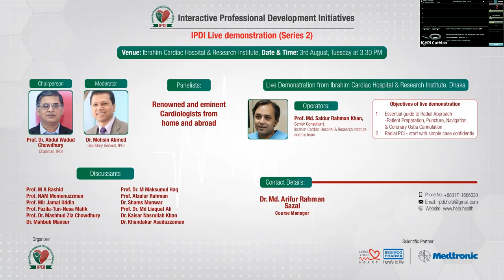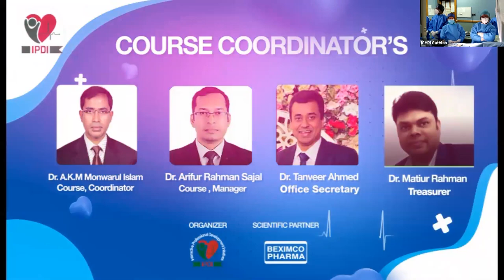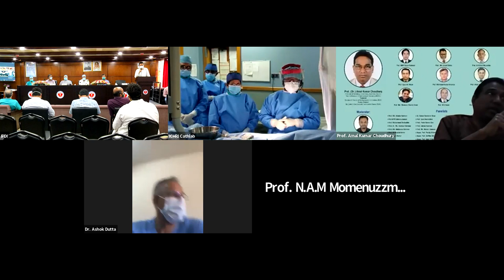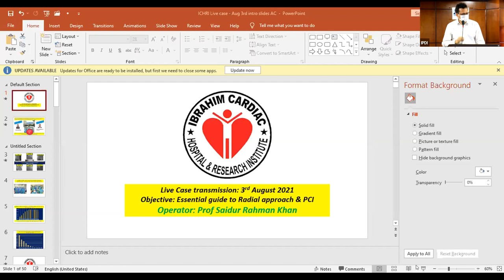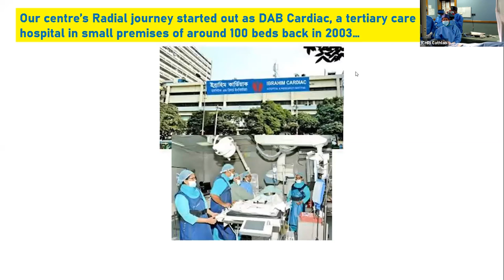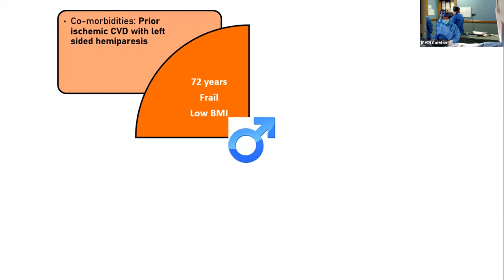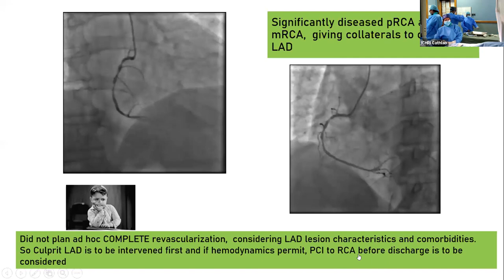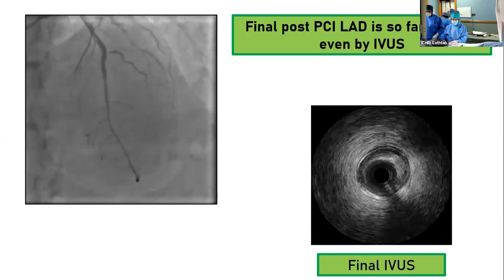PDI Live demonstration from Cathlab - Series: 2 - Learn from leaders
Demonstrate by:
Prof. Md. Saidur Rahman Khan
Senior consultant, Ibrahim Cardiac Hospital & Research Institute, Dhaka

Objectives of live demonstration:
1. Essentail guide to Radial Approach - Patient Preparation, Puncture, Navigation & Coronary Ostia Cannulation
2. Radial PCI - start with simple case confidently

Chairperson:
Prof. Dr. Abdul Wadud Chowdhury
Head of the Department of Cardiology, DMCH
Chairperson & Course Director, IPDI

Moderator:
Dr. Mohsin Ahmed
Associate Prof. of Cardiology, NICVD
Secretary General & Course Director, IPDI

Discussants
Prof. M A Rashid
Prof. NAM Momenuzzman
Prof. Mir Jamal Uddin
Prof. Fazila-Tun-Nesa Malik
Prof. Dr. Mashhud Zia Chowdhury
Prof. Dr. M Maksumul Haq
Prof. Afzalur Rahman
Prof. Dr. Md. Liaquat Ali
Dr. Kaisar Nasrullah Khan
Dr. Mahbub Mansur
Dr. Shams Munwar
Dr. Khandakar Asaduzzaman